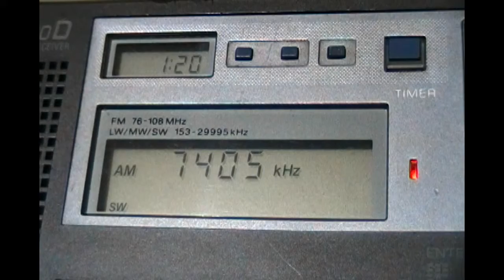Radio Martí (Greenville, NC, USA) - 7405 kHz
Reception of Radio Martí (transmitter Greenville, NC, USA) on 7405 kHz by CX2ABP in Montevideo, Uruguay (GF15wc). July 10, 2012 at 0418 UTC.

Receiver: Sony ICF-7600D. Antenna: inverted V for 40mb.